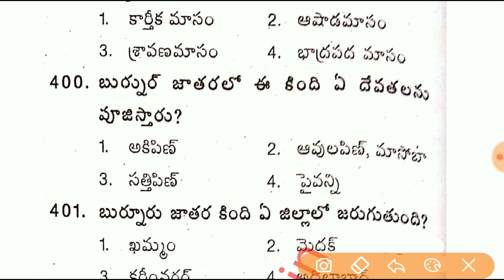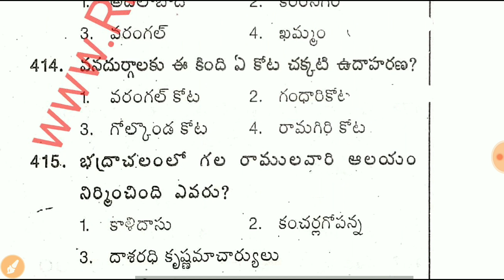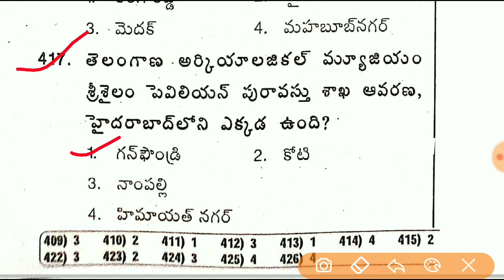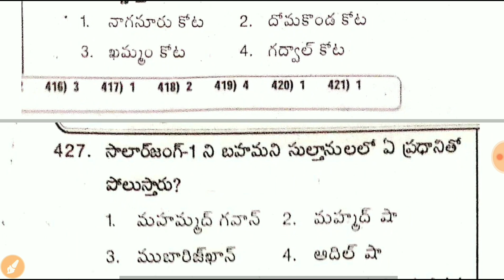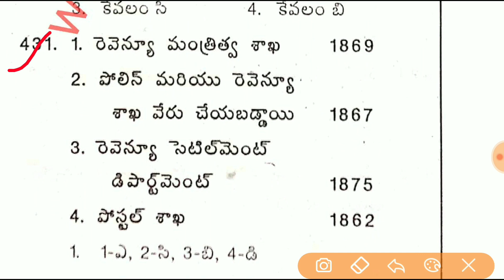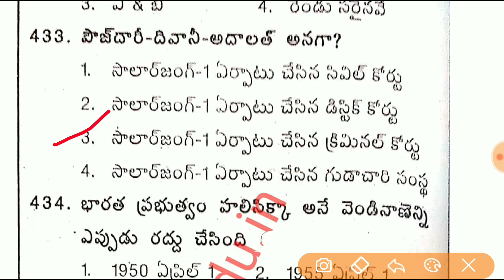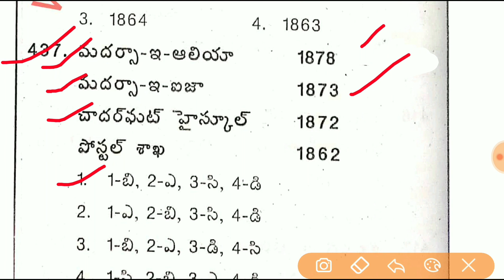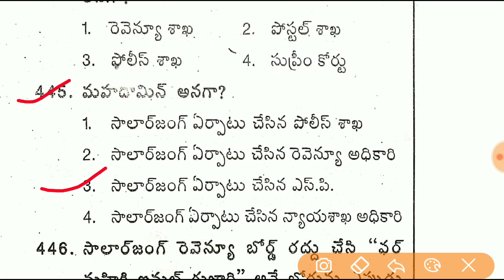తెలంగాణ చరిత్ర-9 | Telangana History | most important for all competitive exams